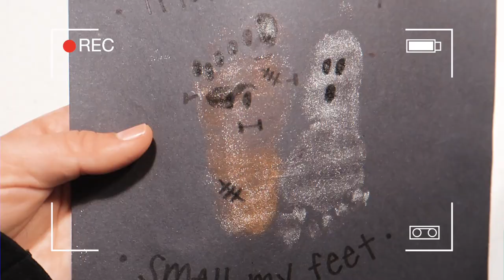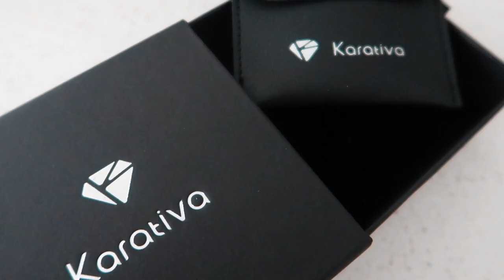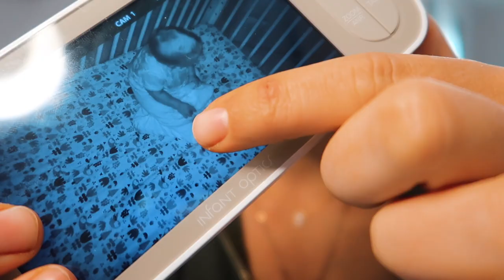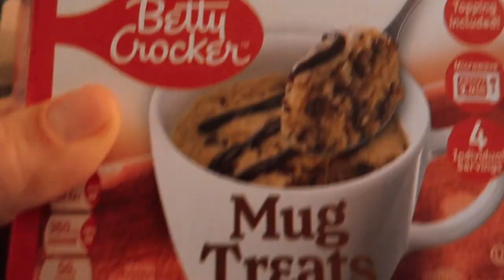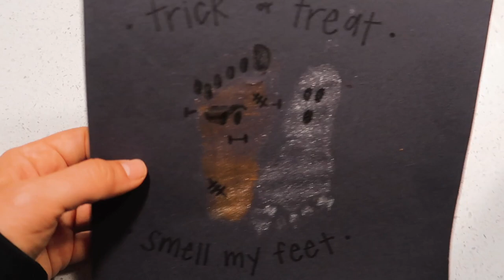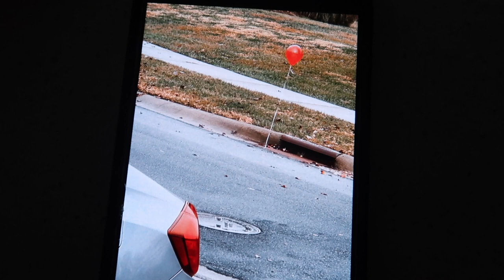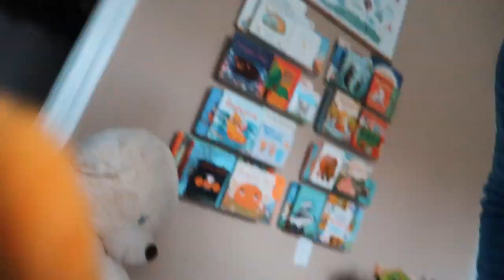FALL VLOG … new jewelry, BIG UPDATE, Cole talking!😍 + his 2nd Halloween, baby shoe haul & MORE! 🍂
hey y'all! this is a long one but full of so much cuteness!! I hope you enjoy!💕Be sure to leave your thoughts and comments below! I LOVE to hear your feedback! ♡
xoxo

🌟 CODE “SHANNON1” WILL SAVE YOU EXTRA $$ AT CHECKOUT! 🌟

» Checkered baby bubble onesie
» Mamas boy bubble onesie
» Mickey slide on sneakers
» Air Force 1 dupes
» Velcro mickey sneakers
» Velcro boots
» High top sneakers
» Slip ons
» Bucket hats
» Bear hat
» Kids graphic tee
» Mccormick smokehouse maple seasoning